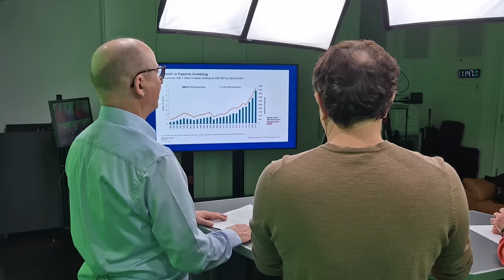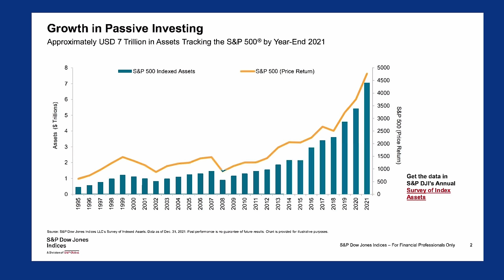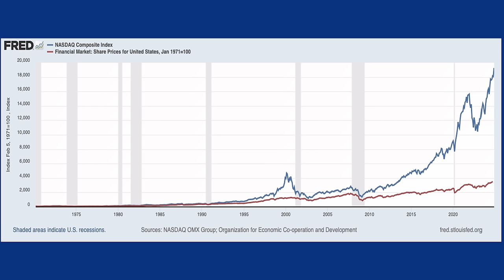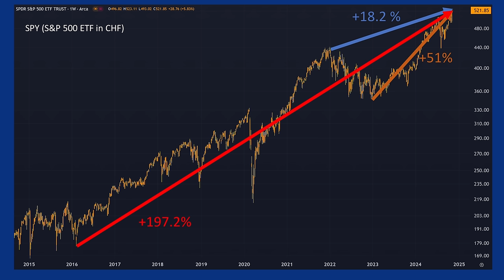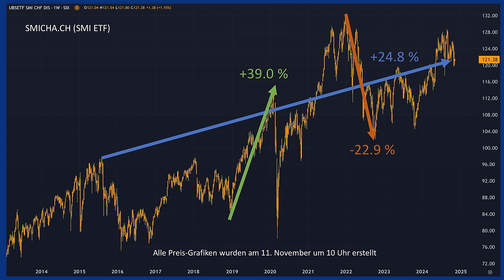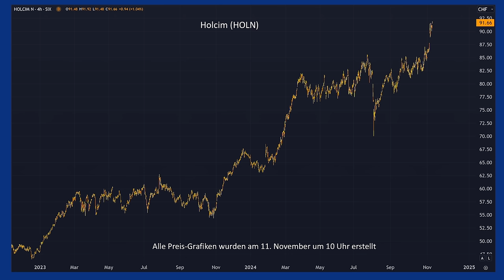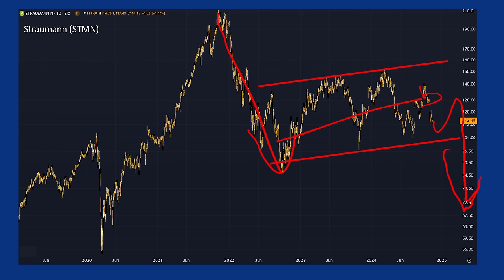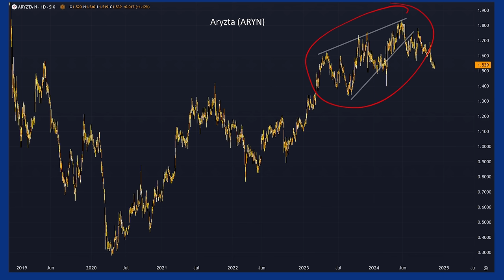Risiko: ETF. SPY, S&P 500, SMI, Nestlé, Holcim, Straumann, Aryzta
Viele Influencer preisen ETFs als risikolose Anlage an. Doch Vorsicht! Der Kaufzeitpunkt und die Wahl des Anbieters sind entscheidend. Was die meisten nicht wissen: Rückkopplungseffekte können Deine Rendite massiv beeinflussen! In diesem Video decken wir die Wahrheit über ETFs auf und zeigen Dir, wie Du die grössten Risiken vermeidest.

Ausserdem:
Wir analysieren die Schweizer Aktien von Nestlé (NESN), Holcim (HOLN), Straumann (STMN) und Aryzta (ARYN).

Profitiere von unseren Expertentipps und sichere Dir jetzt Deinen persönlichen invest.ch-Zugang

Wichtiger Hinweis: Sämtliche Preisgrafiken im Video wurden am 11. November 2024 erstellt.